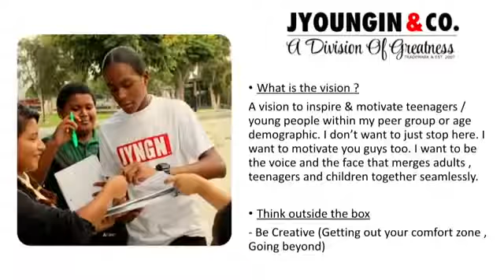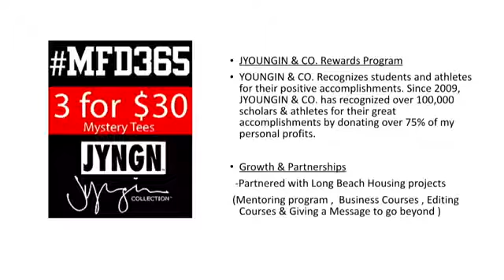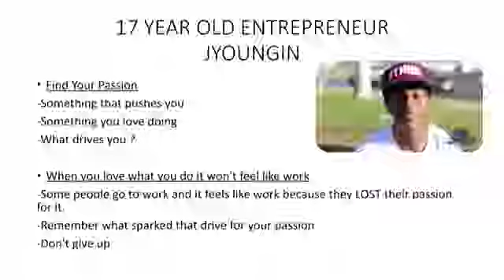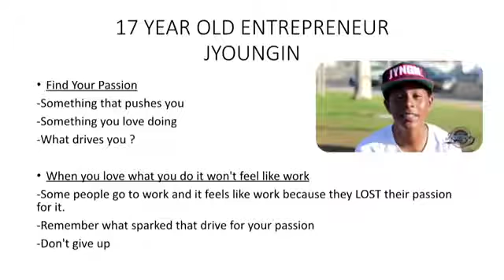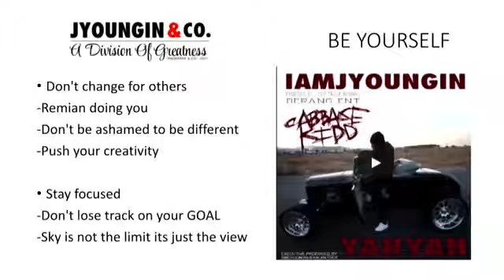Teenage Motivational Speaker Jeremiah Jones aka "IAMJYOUNGIN"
Jeremiah Jones aka IAMJYOUNGIN takes the stage at
 CUE Conference 2018.  Speaks on the concept of his Little Brother Joshua's "Make Schools Safe Again" tees & hoodies along with extending the invitation to partner with his 501c3 Non Profit Organization.

Thank You John, Mary & all the board members & individuals that helped put on such an AMAZING CONFERENCE.  Jeremiah personally would like to Thank John for the AWESOME OPPORTUNITY & MAJOR PLATFORM.  Let's continue to BUILD.

Company Twitter & IG: @jyoungin4kids